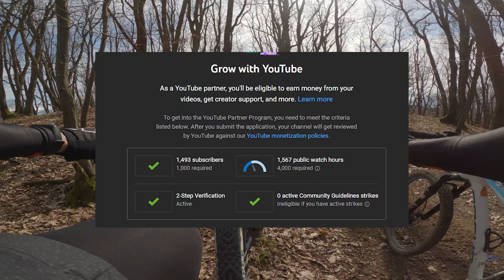Dragul meu canal de YouTube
Nu mai este nevoie de descriere :)

Bicicletele mele:
Canyon Lux CF SL 7.0 Race 2019
ROSE Pro CGF 2018

Inregistrez audio cu:
Zoom H1